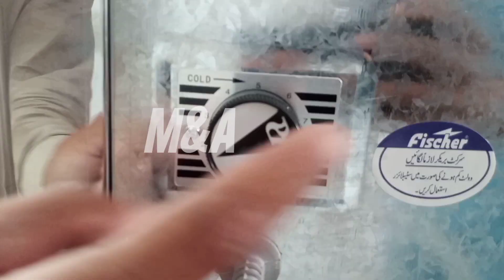Water cooler lagane ka tarika|Electric water cooler installation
water cooler
air cooler
cooler
how to install water cooler
how to make water cooler
mini cooler
water cooler installation
ac cooler
cooler chalane ka tarika
water air cooler
air cooler chalane ka tarika
how to make cooler
cooler water pump repair
symphony cooler kholne ka tarika
homemade cooler